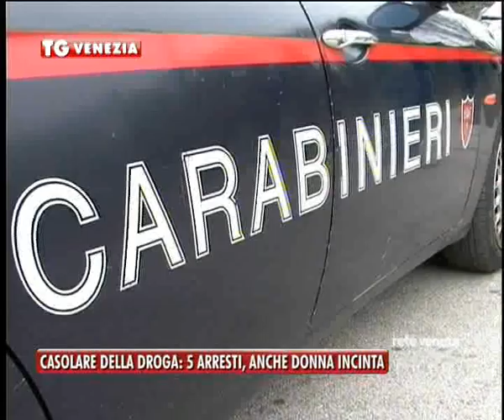01/02/2016 - CASOLARE DELLA DROGA: 5 ARRESTI, ANCHE DONNA INCINTA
VENEZIA TG (lunedì 1 febbraio 2016) - Blitz dei carabinieri in un casolare di Musile di Piave dove si produceva droga. Cinque le persone arrestate